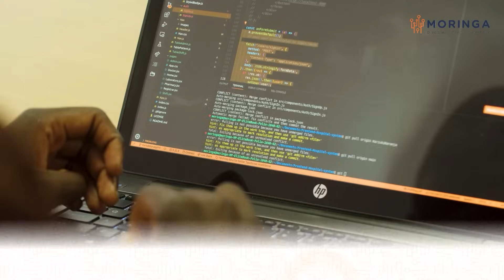Odero Oluoch - Moringa School Software Engineering Program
Odero Oluoch is a Software Development alumni of Moringa School currently working as a Software Engineer at Andela Kenya. In this video, he mentions how his journey has been learning Software Development from scratch to expert level and how his experience was with us.